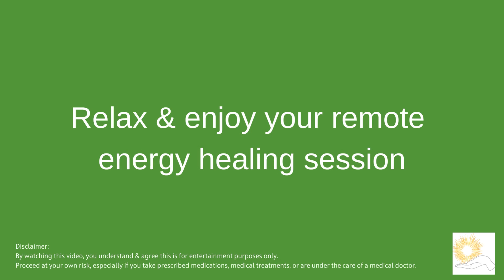Tourette's Syndrome Energy Healing: Soothe Tics with Powerful Distance Healing 🌟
Struggling with Tourette's syndrome? Distance energy healing offers a natural way to ease tics and support emotional balance. This session is designed to restore energy flow, promote relaxation, and help reduce involuntary movements and vocalizations. Perfect as a holistic and complementary therapy, it helps alleviate symptoms, improve emotional resilience, and foster overall well-being. Start your journey to relief and renewed calm today!

Energy healing techniques applied:
--Cleaning, releasing, energizing, & stabilizing - working through each area & chakra.
--Color -  specific colored prana directed in each area to support session.
--Remote/Distance - enjoy wherever you are.

All energy is from divine source/God.

**Proceed at your own risk, especially if you take prescribed medications, medical treatments, or are under the care of a medical doctor.**

tourette's syndrome,
tourette's disorder,
turrets syndrome,
medical condition tourettes,
taret syndrome,
torex syndrome,
torrents syndrome,
torretes syndrome,
tourette disease,
tourette illness,
tourette sy,
tourette syndrome disease,
tourettes,
trett syndrome,
tourette syndrome symptoms,
tourette syndrome treatment,
tics disorder,
tic disorder treatment,
treatment for tourette's,
tourette syndrome cause,
tourette's symptoms,
adhd tics,
tourette syndrome therapies,
turrets disease,
symptoms of turrets,
tourettes definition,
terrets,
terex syndrome,
treatment for tics,
therapy for tourettes,
adhd and tics,
signs of turrets,
tic syndrome,
signs of tourette's,
childhood tourettes,
tourette tics,
signs of tourette's syndrome,
motor tics,
therapy for tic disorder,
adhd and tic disorder,
adhd tic disorder,
adhd with tics,
anxiety disorder tics,
anxiety tic symptoms,
anxious tics,
cause of tourette,
cause of turrets,
cures for tourettes,
etiology of tourette syndrome,
la tourett,
lewis capaldi disease,
lewis capaldi touret,
lewis capaldi tourette,
lewis capaldi tourette's,
lewis capaldi touretts,
meaning of tourette,
meaning of tourette syndrome,
ocd and tic disorder,
provisional tic disorder,
signs and symptoms of tourette syndrome,
signs and symptoms of tourette's,
singing tourettes,
symptoms of tourette's disorder,
syndrome with tics,
tic disorder ocd,
tics in ocd,
tics nervous,
tics ocd,
tics vocal,
tik syndrome,
tourette disorder meaning,
tourette disorder treatment,
tourette in spanish,
tourette what is it,
tourette's syndrome in spanish,
tourrets,
ts syndrome symptoms,
turetts,
turrets condition,
new treatment for tourette's,
tourette syndrome cognitive behavioral therapy,
tourette syndrome diagnosis,
tourettes and autism,
tourettes symptoms,
tourette syndrome tics, reiki healer near me,
reiki healer,
muladhara root chakra,
energy healing,
spiritual healer,
energy healing near me,
energy medicine,
chakra healing,
pranic healing,
chakra healing near me,
energy crystals,
root chakra healing,
chakra balancing,
healing touch,
chakra cleansing near me,
chakra balancing near me,
chakra cleansing,
positive energy crystals,
energy therapy,
muladhara chakra,
reiki energy,
energetic healing,
healing touch therapy,
chakra alignment,
sacral chakra healing,
vibrational healing,
energetic medicine,
solar plexus chakra healing,
crystals for throat chakra,
energy healing therapy,
chakra meditations,
base chakra healing,
third chakra healing,
crystals and energy,
energy healing treatments,
first chakra healing,
crystal for sacral chakra,
chakra sound,
chakras and healing,
chakras balancing near me,
chakras in the hands,
energy and healing,
energy bodywork,
energy cure,
heal your root chakra,
healing your solar plexus chakra,
healingenergytools,
pranic energy,
sacral chakra blockages,
therapeutic energy,
eden energy medicine,
quantum energy healing,
quantum touch,
best reiki healer near me,
bio energy healing,
chakra alignment near me,
remote healing,
energy therapy near me,
energy medicine near me,
clearing chakras for beginners,
reiki energy healing,
energy medicine practitioner,
vibrational medicine,
third eye awakening,